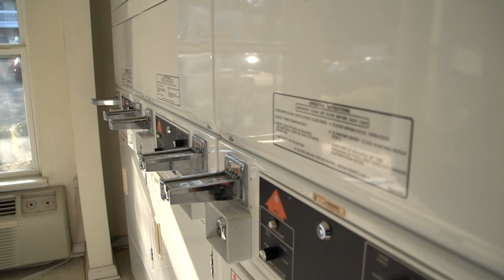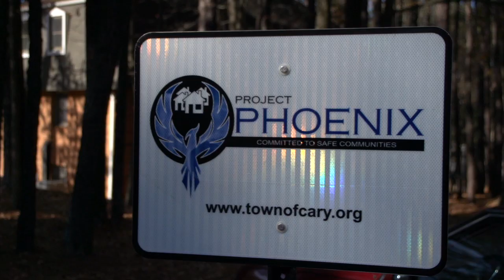Project Phoenix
Promoting Healthy Occupancy
through
Education, Networking, and Information eXchange

In Cary, we believe that community safety is directly tied to how involved citizens are with helping keep it safe. Project PHOENIX is designed to help residents, owners, and rental property managers keep drugs and other illegal activity off their property.

This initiative brings Cary police and apartment managers together to share information, review crime trends, and develop strategies for solving problems and reducing the fear of crime in and near multifamily housing developments. Team officers will partner with residents and management staff to become involved in community affairs and tailor services to the unique characteristics and needs of the participating properties.

Benefits

A stable, satisfied tenant base
Reputation for active management
Lower maintenance costs
Increased property value
Improved personal safety for residents and manager/staff.
Criteria

To be considered an active partner in Project PHOENIX, the apartment manager and their property must meet and maintain certain requirements.

The lease must include a Drug and Crime-Free Housing section or addendum
The property manager must attend the one-day Property Management Workshop
The property manager must host at least one social event each year
The property must meet and maintain several Crime Prevention Through Environmental Design (CPTED) requirements, where applicable.  For example:
                Solid core front door
                Deadbolt with a minimum one-inch throw
                Anti-slide and anti-lift devices for sliding glass doors
                Wide-angle eye-viewers (peepholes)
                Tree canopies trimmed up to six feet
                Bushes and shrubs trimmed down to three feet
                Adequate lighting
                Adequate signage
    PHOENIX officers will conduct an initial assessment of the property and provide the property manager with a detailed report outlining which requirements they do and do not meet.  Officers will conduct periodic followups and annual reassessments to ensure requirements are continually being met.

Apartment communities that meet these criteria will have a Project PHOENIX liaison officer assigned to their property.  Property managers will receive individualized incident cards informing them of any crimes or events that occurred on or near their property in a timely manner. The properties will be listed on this website as an active and participating member.  In addition, signs can be placed on their property identifying them as an active member.

Participating Communities

The following apartment communities have volunteered to partner with the Project PHOENIX team and are currently working toward meeting the above mentioned criteria.

Arboretum
Ashton Woods
Bennington Woods
Bexley at Carpenter Village
Bexley at Panther Creek
Bexley at Triangle Park
Boundary Village
Brook Arbor
Carybrook
Cary Pines
Chancery Village
Chatham Forest
Courtney Reserve at Cary Park
Crescent Arbors
Geneva Park
The Grove at Cary Park
Harrison Grande
Hermitage at Beechtree
Hidden Oaks
Hyde Park
Legacy Crossroads
Maples at Kildaire
Maynard Summit
Meadows at Kildaire
Merriwood
Northwoods Mews
Oak Hollow
Oxford Square
Philips Swift Creek
Pine Ridge
Preston Reserve
Sedgebrook
The Stratford
Tradition at Stonewater
Waterford Forest
Weston Lakeside
Westover Hills
Westwood Park
 Williamsburg Manor
Windsor at Tryon Village
Woodbridge
Woodcreek
The Project PHOENIX team

The Project PHOENIX Team is made up of one lieutenant and four officers.

Lt. Ken Quinlan - Team Commander
Officer Brian Austin
Officer Matthew Long
Officer Josh Fulbright
Officer Brian Coleman

Lt. Ken Quinlan